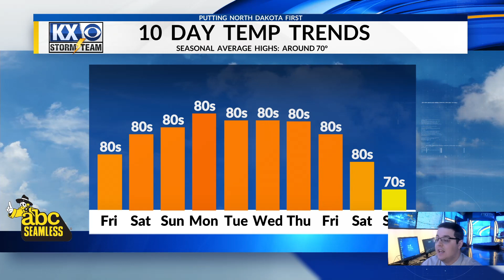Stone's Friday Morning OneMinuteForecast 6/2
Your Fridays has another chances for Isolated thunderstorm that carry over through the weekend